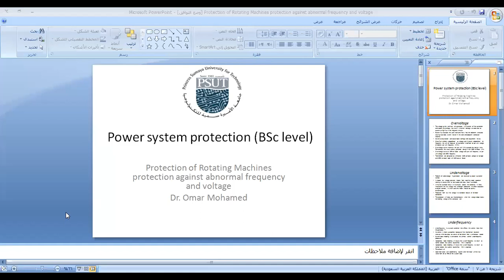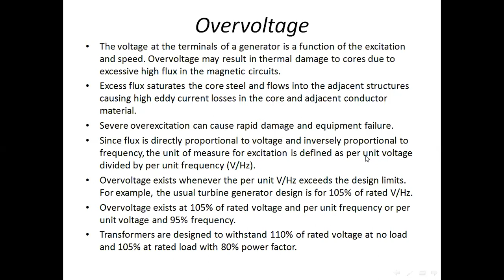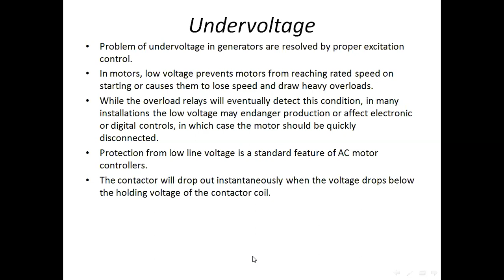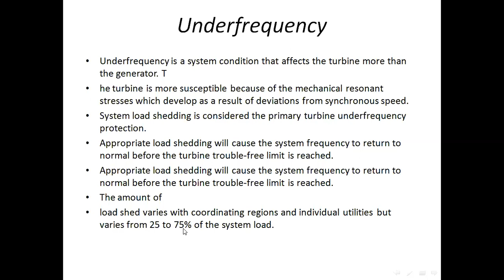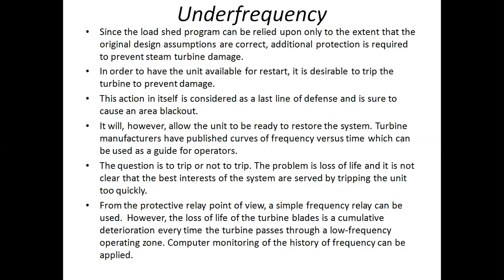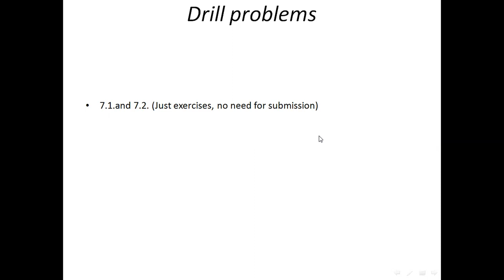Protection of Rotating Machines protection against abnormal frequency and voltage